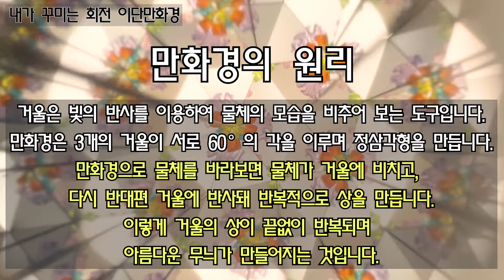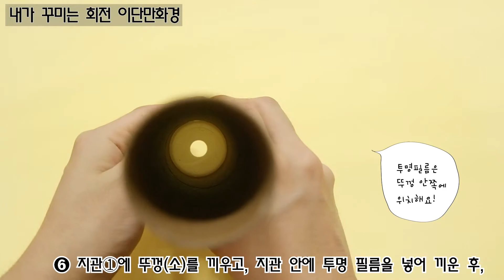[과학실험 제작] 내가 꾸미는 회전 이단만화경 만들기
3개로된 정삼각기둥의 거울 안에 여러가지 색과 모양의 장식물을 넣어 만드는 만화경!
빙글빙글 돌리면 다양한 무늬가 만들어지는 모습을 관찰하며 거울의 성질에 대해 학습해 보세요!